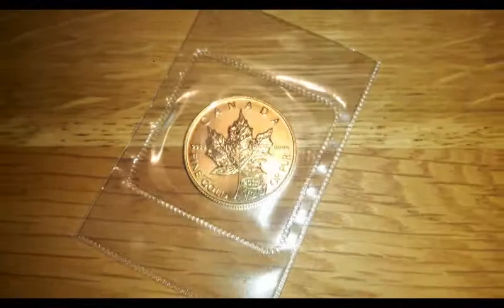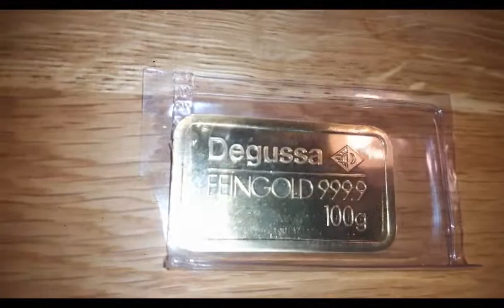Gold and Silver Collection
In this Video we Show you the Gold and Silver Collection, various Gold Coins, Silver Coins, Gold Bars and Silver Bars.